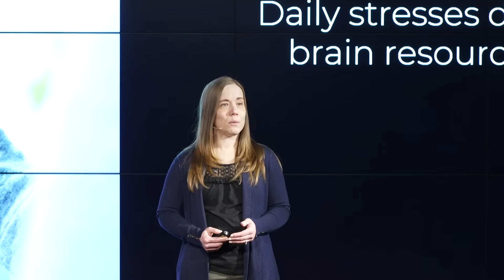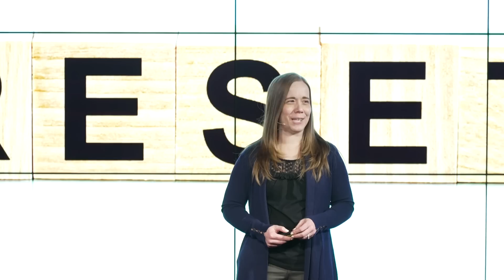How stress can affect your memory | Nicole Byers | TEDxSUNYUpstate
Do you ever feel extra forgetful? In this fascinating talk, neuropsychologist Nicole Byers reflects on the effect of stress on memory and how to use it to your advantage. Stress can certainly affect your short-term memory--but you can also recover it in stressful moments.

Dr. Nicole Byers is a neuropsychologist, host of The Bold Life podcast, and CEO of Rocky Mountain Neurosciences in Calgary, Canada. She has a Ph.D. in clinical psychology from the University of Saskatchewan, she is an Adjunct Research Assistant Professor with the University of Calgary, and she has published articles in professional journals on the topics of brain health and neuroscience. She helps busy professionals overcome the mental habits that keep them stuck in self-doubt, overwhelm, and stress so they can have the confidence to achieve their goals. This talk was given at a TEDx event using the TED conference format but independently organized by a local community.